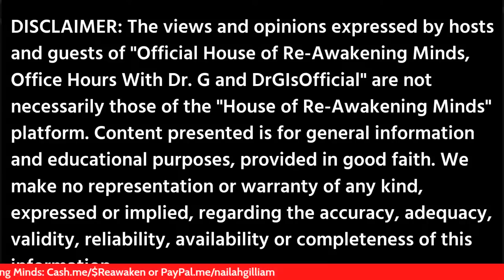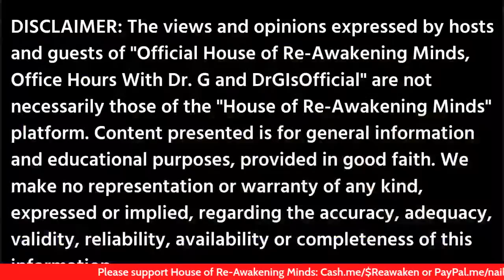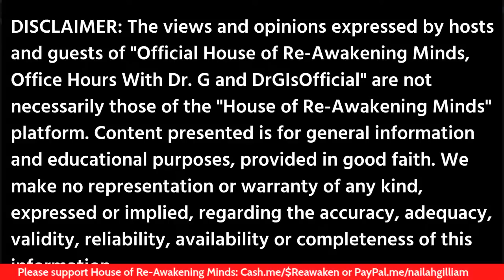Grand Sheik Taj Tarik Bey and Rod Hayes - "Where's The Beef?..."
Tune in to Official House of Re-Awakening Minds, Friday, June 17, 2022, 7:30 p.m. EDT, for an epic meeting between Grand Sheik Taj Tarik Bey and Rod Hayes. Tune in for this candid, rumor-dispelling  discussion we've entitled, "Where's The Beef? Seriously, There Is None."'

(Mon. - Sat., 10 a.m. - 6 p.m. EST)

Online Viewers Are Invited To Support Us:
Cash.me/$Reawaken